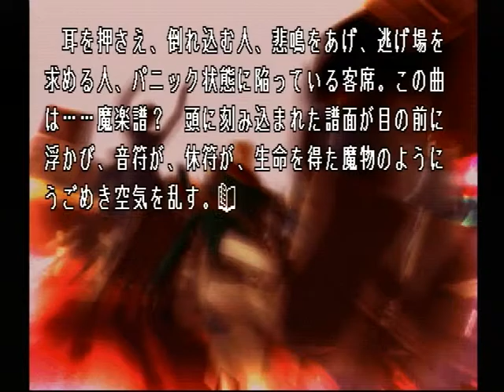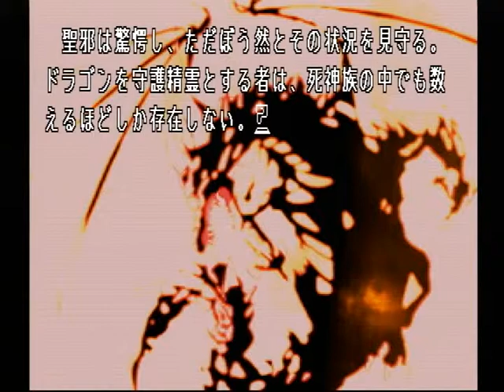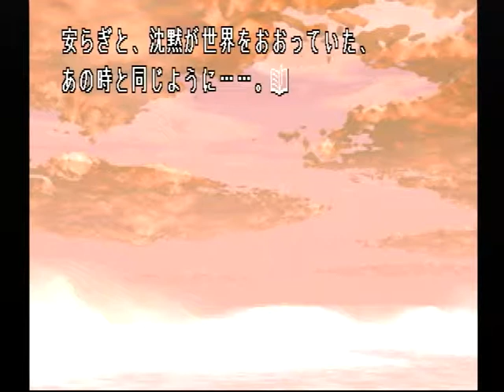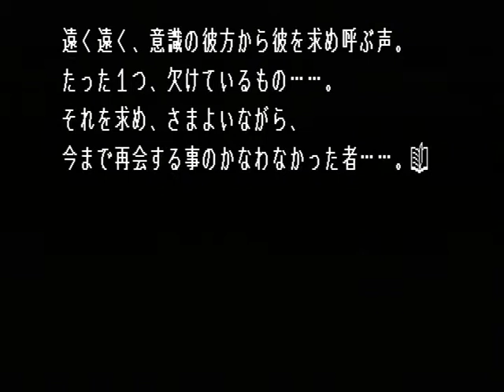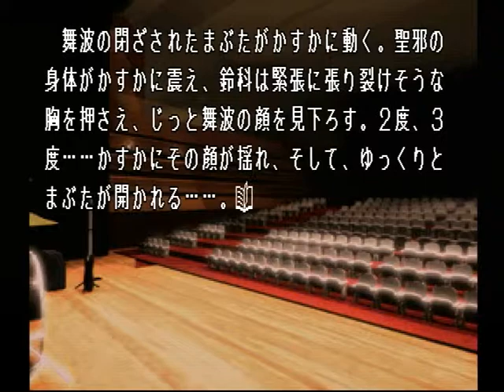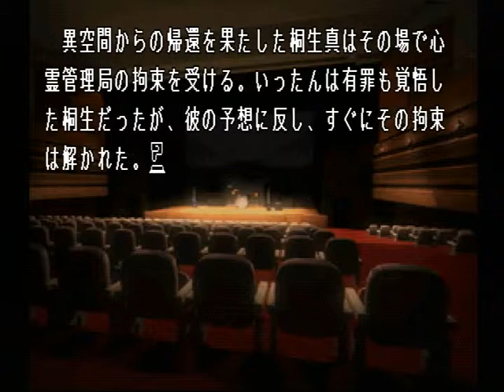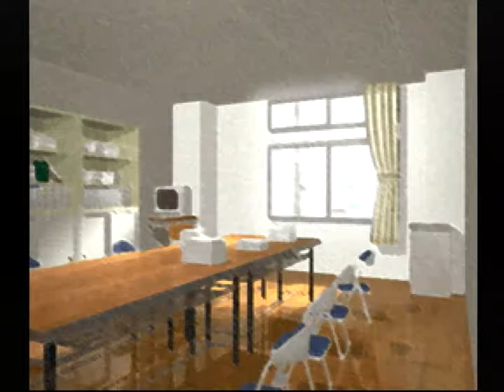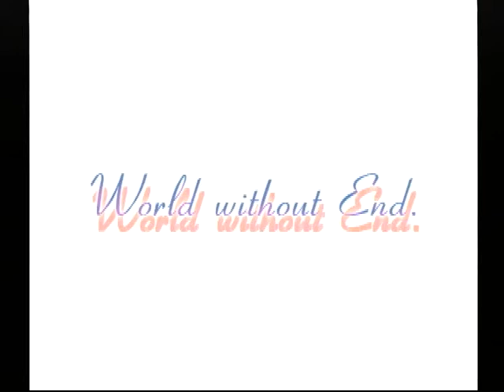【PS】Lの季節 ベストエンド Part９５ 優希編 ～舞波優希の、まるで眠っているかのような死に顔に桐生は胸の詰まる思いがする 【スタートオンゲームズ】【スタゲー】【JAPAGE】